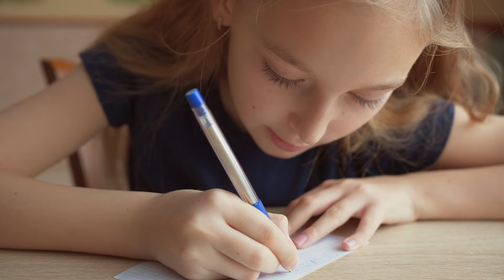You & Purdue | Purdue Convocations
Enrich the education of local students, connecting schools with an array of free virtual and in-person experiences in the performing arts. to make your gift today.